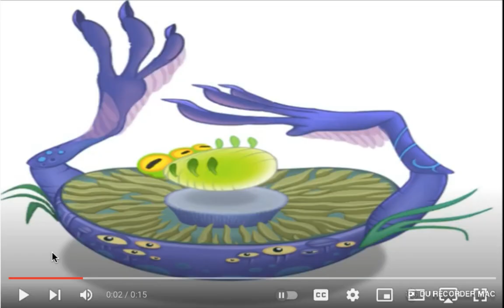Hola Island (Update 7)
Tell What Video You Want Next By Leaving A Comment